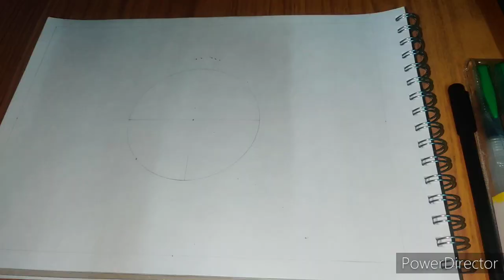How to draw a Geometric mandala art. Geometric mandala art #2021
How to draw a Geometric mandala art.

This is a beginner-friendly tutorial which covers all the steps to draw geometric mandala from start to finish.

*Mandala means a sacred circle, the circle depicts the womb of  creation while the mandala's are simple geometric shapes which are made from uniform divisions of the circle.

*The relationship of form, movement, space and time is evoked by the mandala.

Here, we are going to learn :
1.How to draw a geometric mandala
2.How to divide a circle for mandala.
3.How to draw the mandala pattern in grids.

Materials used:
1.Menorah sketch book A4.
2.Artist pencil F(You can also use a Mechanical pencil ).
3.Pentonic black pen.
4.Ruler.
5.compass.
6.protractor.

Please feel free to provide feedback.